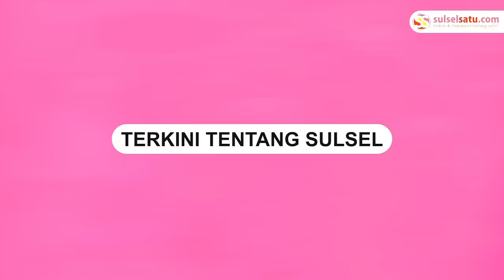Pengakuan Kiai Disogok Rp 1 Miliar Agar Tak Dukung Anies Baswedan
Seorang kiai membuat video pengakuan bahwa dirinya disogok agar tidak mendukung Calon Presiden Anies Baswedan.

Dalam rekaman tersebut, sang kiai menunjukkan sejumlah uang yang diduga bernilai Rp1 miliar.

Dalam pengakuan yang terekam, kiai tersebut menyatakan bahwa ia menerima uang tersebut sebagai upaya agar tidak memberikan dukungan kepada Anies Baswedan.

Pria tersebut menjelaskan bahwa menurut pandangannya, Pilkada dapat merusak iman bagi orang-orang yang tidak mampu menahan godaan sogokan uang semacam ini.
Video terkini dan terbaru..